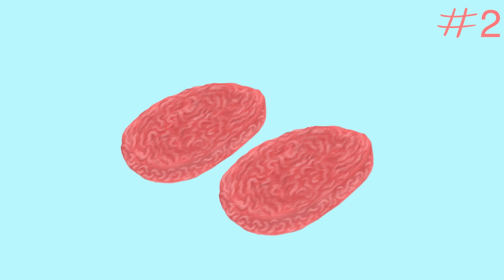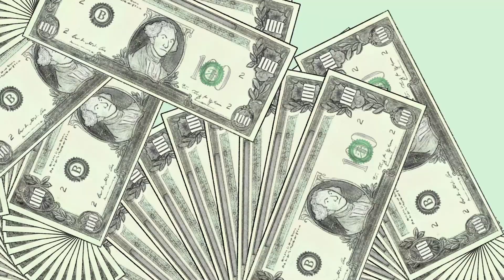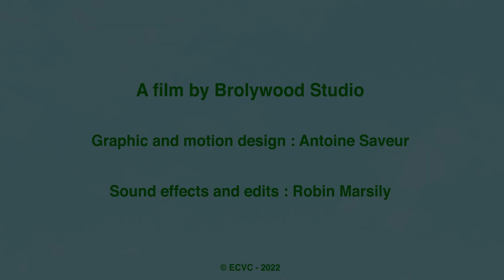Lab-grown proteins: Three lies and one big liar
ECVC explains the dangerous narrative big business is building around lab grown proteins (sometimes called "lab meat"), and what we can do to stop them sneaking onto our plates in the next decade. To understand more, read our accompanying documents and sources, available in English, French and Spanish: